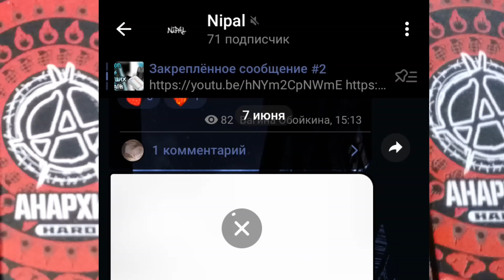ТОП 6 ПОДОВ ДО 3000 РУБЛЕЙ| ТОП НЕДОРОГИХ ПОДОВ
ТОП ЛУЧШИХ ПОДОВ В 2023 ГОДУ

РАЗГОВОРЫ О ВАЖНОМ: 00:00
6 МЕСТО: 0:19
5 МЕСТО: 1:47
4 МЕСТО: 3:12
3 МЕСТО: 4:24
2 МЕСТО: 5:42
1 МЕСТО: 6:49
КОНЕЦ: 8:04

НИКОТИНОВЫЕ ИЗДЕЛИЯДО 18+ ЛЕТ ЗАПРЕЩЕНЫ
ПОДУМАЙТЕ СНАЧАЛА О СЕБЕ